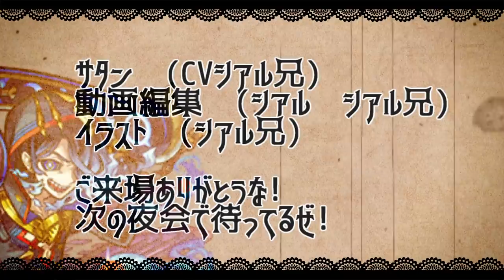【爆絶ヘルヘイム】一発最強鬼削り!覚醒させなきゃりゃ良い!!初日攻略＆徹底解説【サタンの部屋】【モンスト】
大和α　10万円の孫悟空α　ワトソンα

▼twitterだぜ！
▼動画の詳細
　▻編集ソフト:AviUtl
　▻録画ソフト:DU RECORDER
　▻配信ソフト:Streamlabs OBS